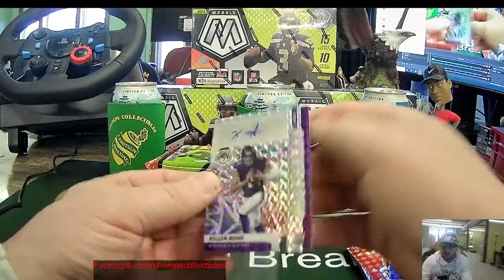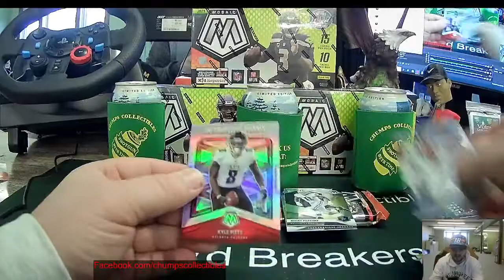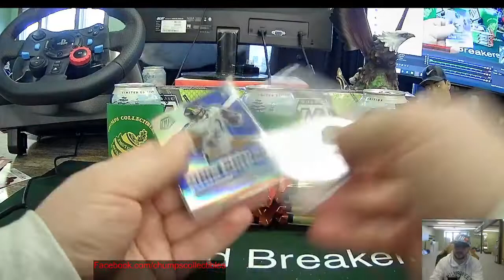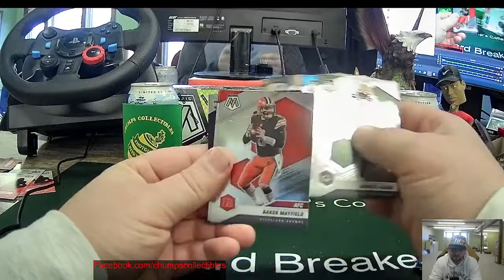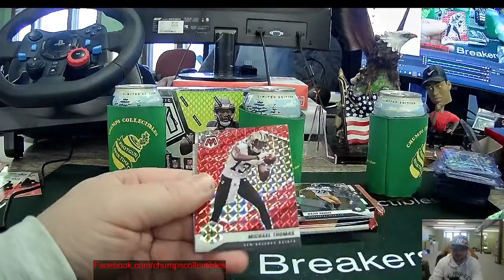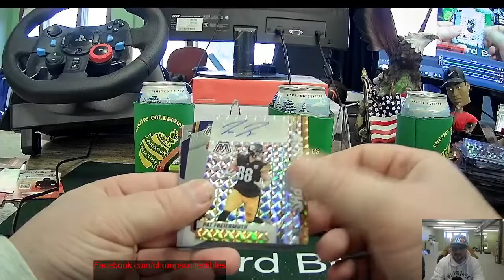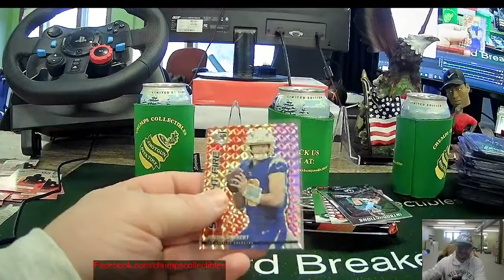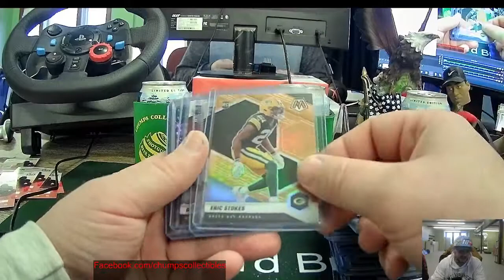Ebay 4 box mosaic break 01/16/2022